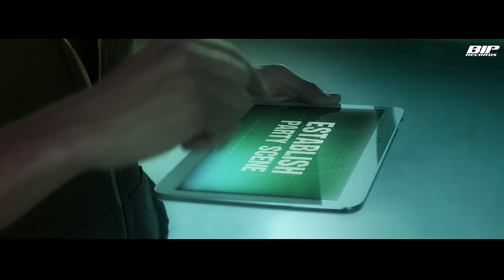Nils van Zandt Feat. Mayra Veronica – Party Crasher (Official Music Video) (HD) (HQ)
Nils van Zandt Feat. Mayra Veronica – Party Crasher

Beatport:

After becoming a #1 Radio hit in France, with “For You”, which is also signed in Spain, Russia, Italy, Israël, Norway, Sweden, Denmark, Finland, Iceland, the Middle East and North Africa, Russia and the CIS countries, …
Nils Van Zandt is back again, this time with a real slammin’ summer hit called ‘Party Crasher’.

For “Party Crasher” Nils teams up with the famous Mayra Veronica. Mayra Verónica (born Mayra Verónica Aruca Rodríguez August 20, 1980) is an American model and singer most famous for appearances on Spanish-language television. From 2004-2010 Mayra Verónica made FHM's "Sexiest Women In The World" list 6 years in a row. She was featured on other covers for FHM, Maxim, Edge, GQ, Cosmo, Shape and over 100 other national and international covers.

Her popularity on such covers made her website at the time one of the top requested websites with more than 4 million hits biweekly.

Mayra was the face for commercial campaigns of Nike, L'Oréal, and Coca Cola. In 2014 Mayra Veronica's #1 Billboard Dance song "Mama Mia" was nominated for '"Best Latin Dance Song of The Year" at the 29th Annual International Dance Music Awards (IDMA). In that category Mayra was up against Ricky Martin, Daddy Yankee, Pitbull Feat. Christiana Aguilera, Enrique Iglesias and Marc Anthony.

NOW, 2015 Mayra is ready to Crash The Party, together with NILS VAN ZANDT!